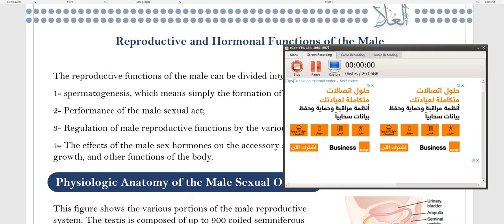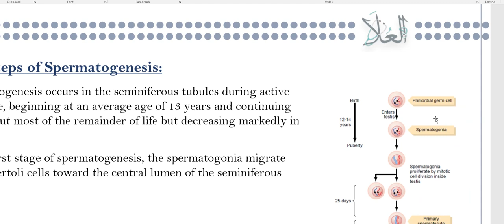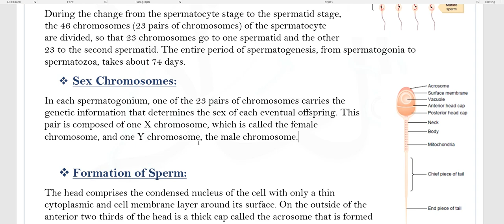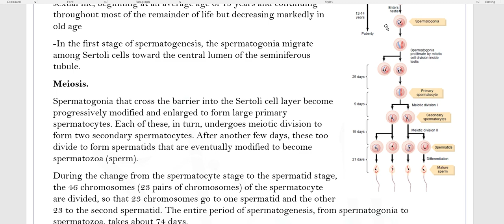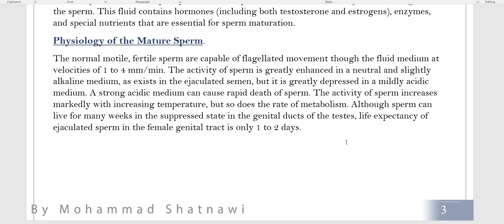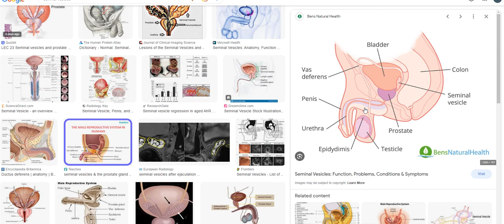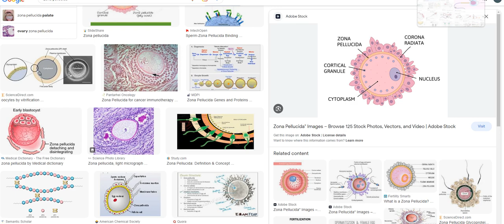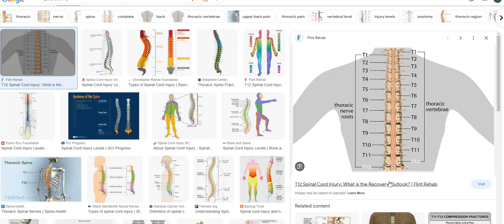lecture 4 second physiology - Mohammed Shatnawi